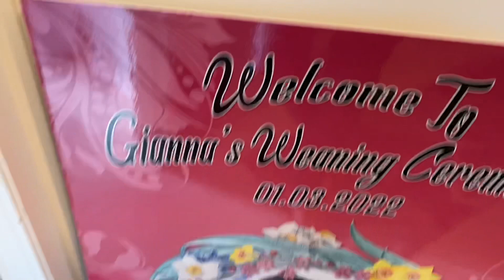GIANNA DHIMAL’S PASNI 01/15/2022